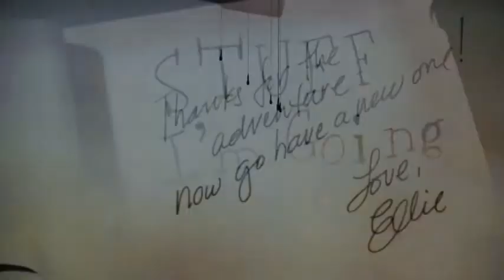Colgan HS Concert Orchestra Married Life Theme from Up May 2018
Colgan High School Concert Orchestra
Married Life Theme from Up
by Michael Giacchino, arr. Steven Biel
Mr Ben Bernstein, Director ~ Video Length 3:47